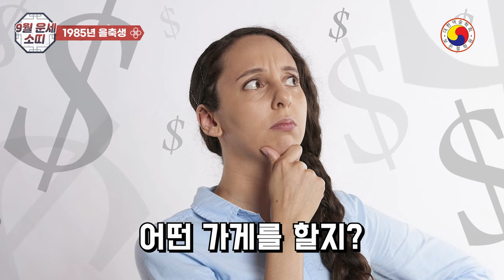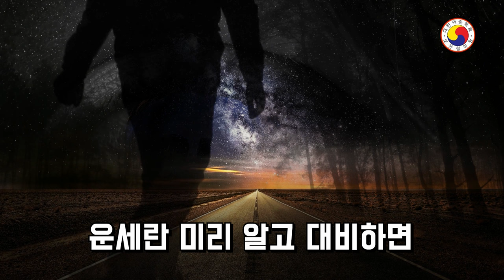9월 소띠운세: 조상님의 특별한 선물로 만사형통! 속 편한 한 달을 보내세요!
“9월 소띠운세: 조상님 덕에 만사형통! 속 편한 한 달 보장!”